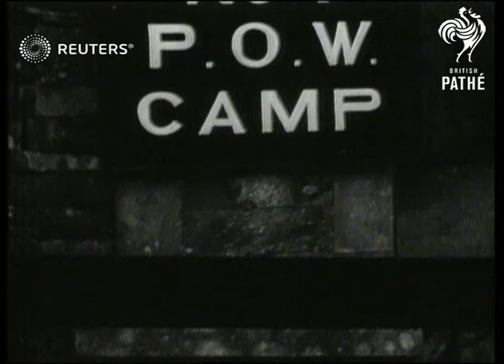ENGLAND: GERMAN U-BOAT PRISONERS IN ENGLAND. (1939)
Captured U-Boat crews and airmen held in Oldham POW camp.

Full Description:

ROTA BLUE.

Close up sign "POW Camp No. 1"  / General view taking officer through gates / close up sentry opening gate in barbed wire fence / close up barbed wire fence / sentry walks past in front of wire / sentry marches past barbed wire fence to back view / close up of whistle hanging up (for alarms) / general view sentry mounting guard by post & whistle / low angle shot  sentry along wall showing barbed wire & electric spot light

Navy - Active; Airforce - Active; Prisoners of War; Great Britain
Background: Captured U-Boat crews and airmen held in Oldham POW camp.